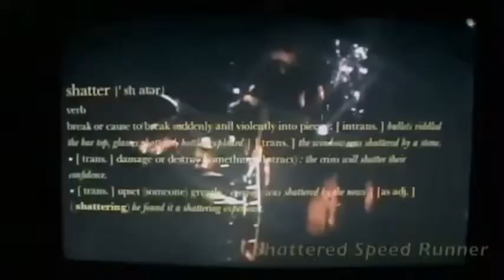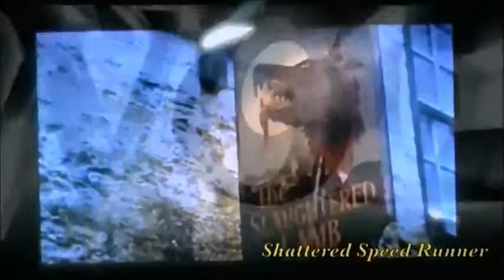Jeepers Creepers- Влад Курасов - Дай мне испить ELLO UP^